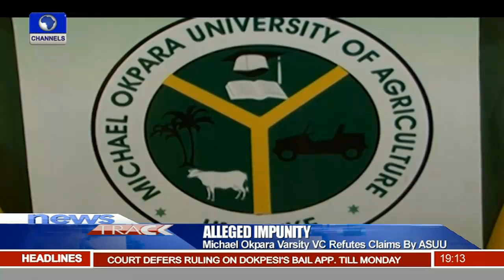Alleged Impunity: Michael Okpara Varsity VC Refutes Claims By ASUU 11/12/15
The Vice Chancellor of Michael Okpara University of Agriculture, Umudike, Abia State, Professor Hillary Edeoga has described the allegations of impunity against him by the ASUU Owerri Zone as falsehood.